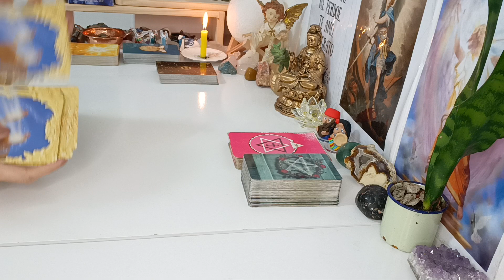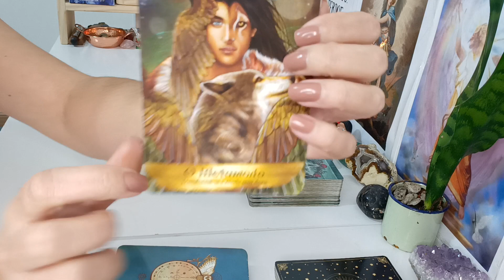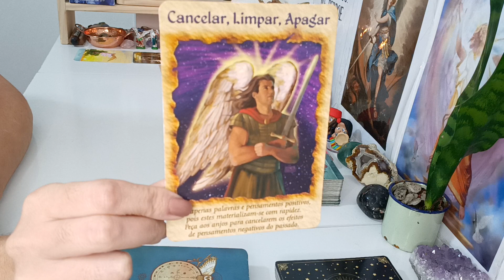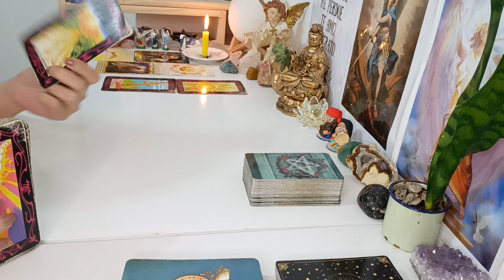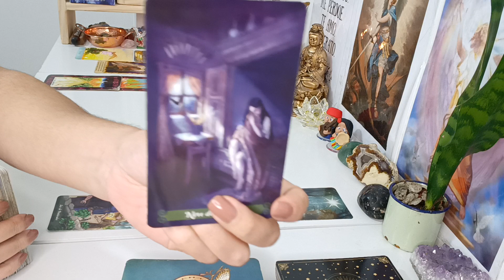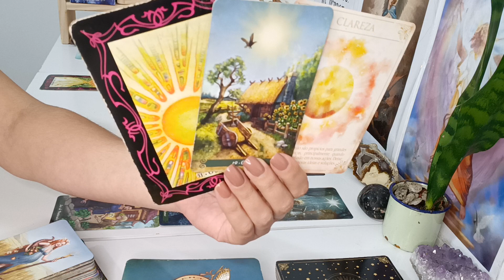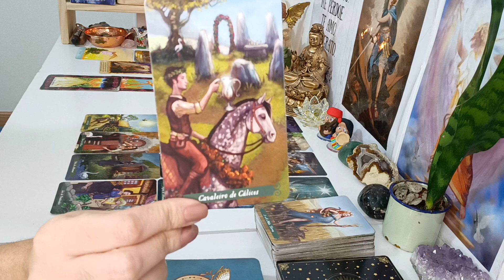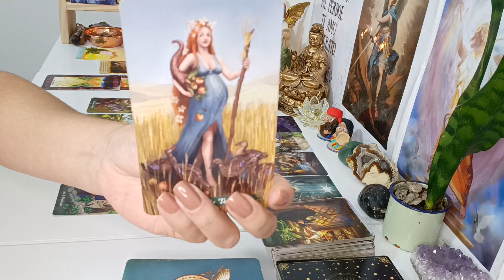Peixes ♓ AMOR. Quanto Sol☀️Algo que vcs esperaram muito,Mudança de casa, Cura,O Amor chegando,Dons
Leitura para o Amor signo Peixes , leitura para VÁRIAS energias ADAPTEM ao seu momento, à sua vida, peguem o que fizer sentido pra vocês, o que não fizer soltem para o Universo.

Com Carinho

Gratidão 🙏😊🛤️🗝️❤️💌